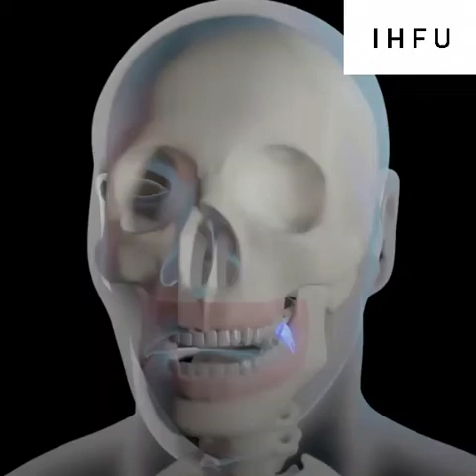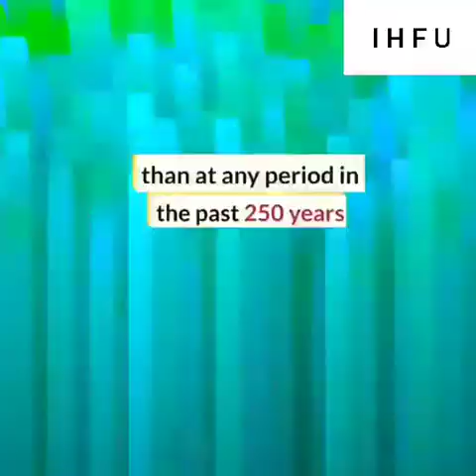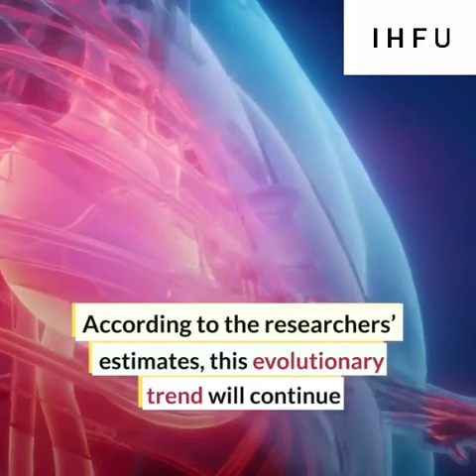Why more babies are born without wisdom teeth